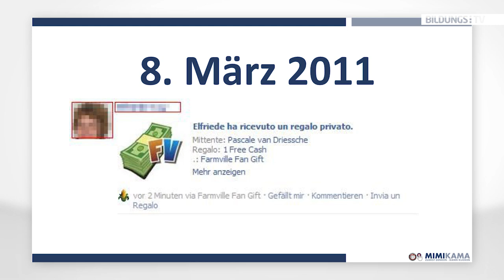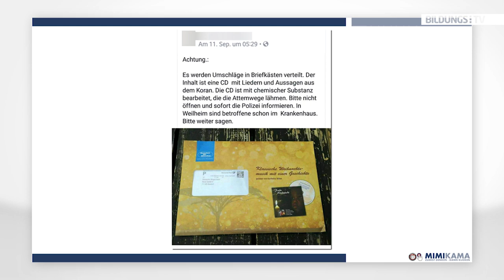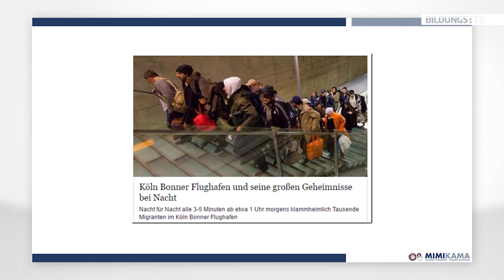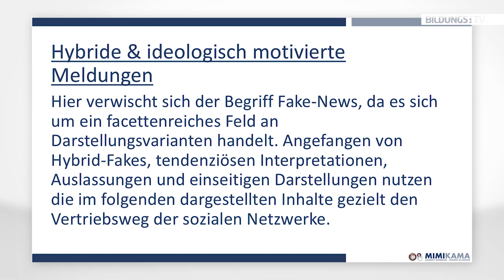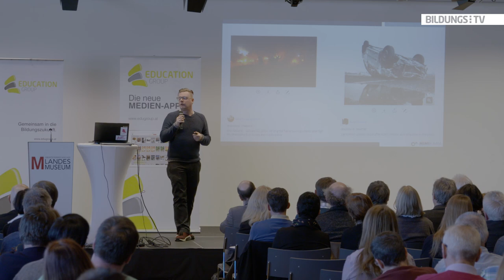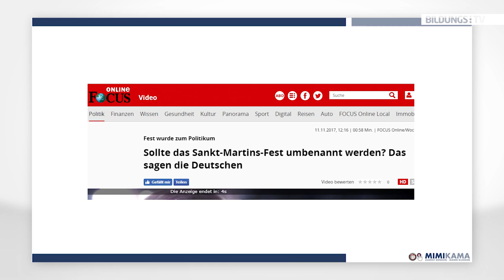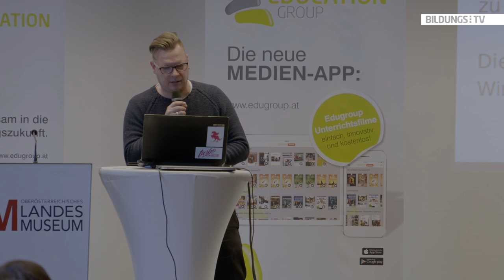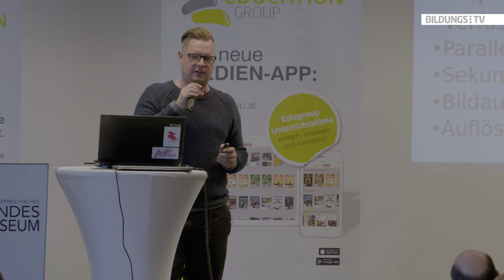Andre Wolf - Falschmeldungen, Fakes und Fake News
Falschmeldungen, Fakes, Horrorclowns oder Kettenbriefe. Sie kursieren tagtäglich im Netz. Der Verein Mimikama hat es sich seit dem Jahr 2011 zum Ziel gesetzt, die Falschmeldungen aufzudecken und die Nutzer zu warnen. Andre Wolf ist seit Anfang an mit dabei und erläutert anhand einiger Beispiele die tägliche Arbeit von Mimikama. Eindrucksvoll präsentiert der Fake-Jäger, wie man selber mit nur wenigen Klicks feststellen kann, ob gewisse Meldungen oder Bilder wahr sind und dem enstsprechen, was sie darstellen. Der Arbeitsaufwand des Vereins ist enorm - Tendenz steigend. Mimikama hilft dabei, den Usern einen klareren Blick zu verschaffen und das Netz von Unwahrheiten zu befreien.

Der Vortrag wurde im Rahmen des 4. Vernetzungstreffens "Gewalt-Schule-Medien" der Education Group am 19. Jänner 2018 im Linzer Schlossmuseum gehalten.